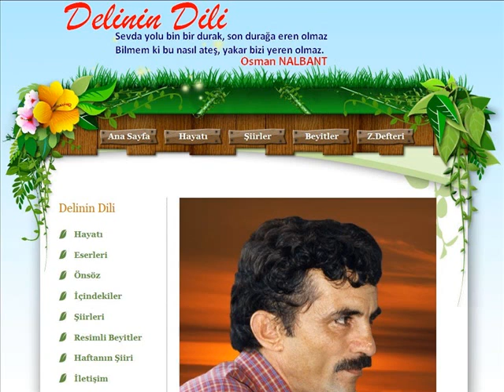osmanhocam-canlı-gel gel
Osman NALBANT - Gel Gel Türküsü